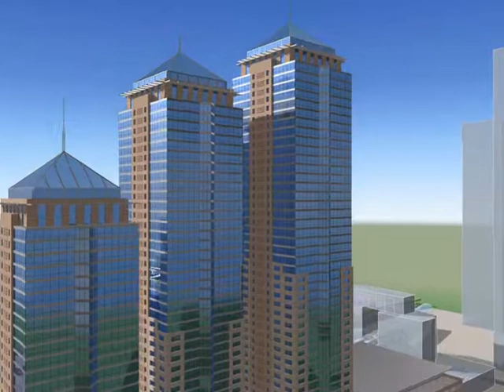Business Center (220.000 m2) Astana / Kazakistan